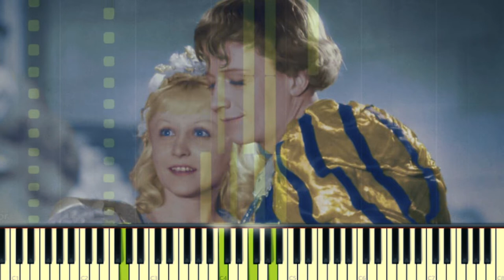I. Золушка / Cinderella (1947) - ноты / sheetmusic - Overture - A. Spadavecchia - Ph. Cord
"Cinderella" film 1947 (sheet music).
Overture
Ноты музыки к фильму "Золушка".
General theme / Главная тема
Composed by Antonio Spadavecchia,
Arranged by Philipp Degtyarev-Cord.

«Золушка» — музыка к советскому фильму 1947 года.
Композитор: Антонио Спадавеккиа
Аранжировка: Филипп Дегтярев-Корд.

Askepot (film fra 1947)
Aschenbrödel (1947)
Cendrillon (film, 1947)
Zoluška
Kopciuszek (film 1947)
Кĕлпике (фильм, 1947)